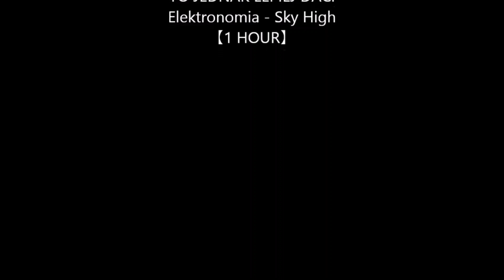Opuszczona działka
SIEMA
Z tej serii będą pewnie jeszcze z dwa odcinki.